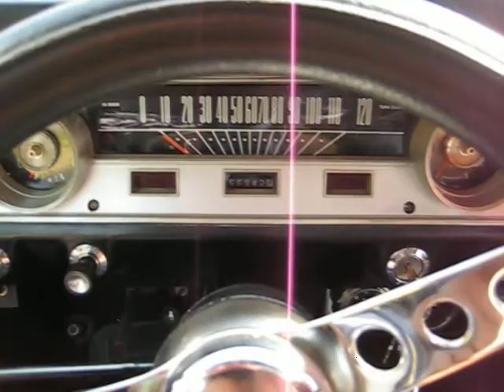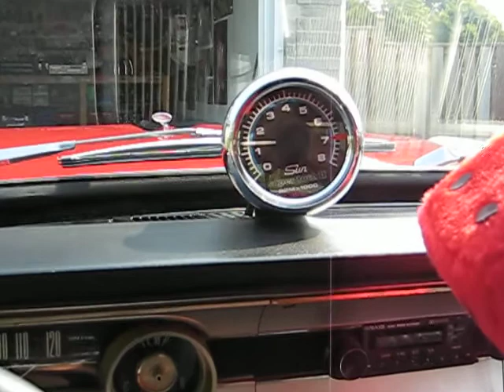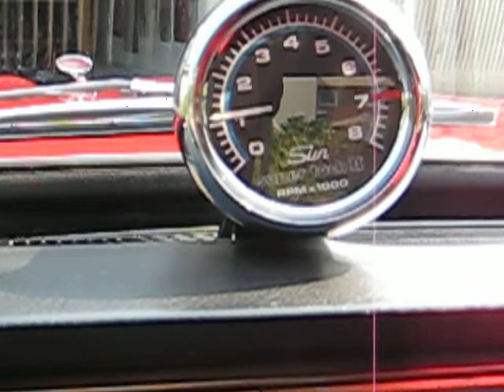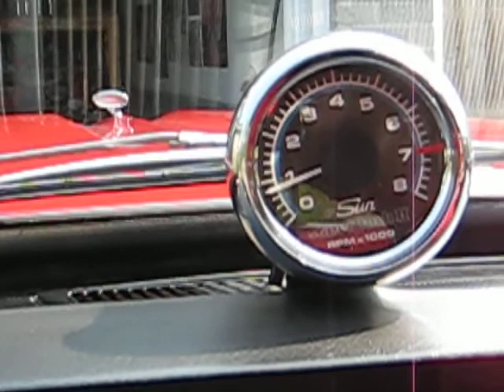1964 FORD FALCON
my cool car from long ago
289 SMALL BLOCK WITH 351 WINDSOR HEADS ,
SOLID CAM , 12SEC CAR I MISS HER